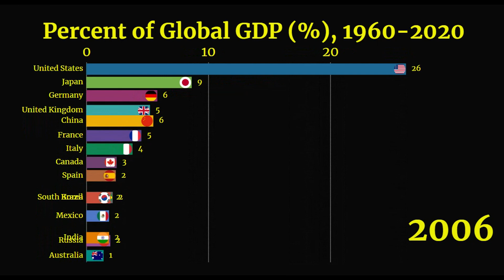Percent of Global GDP by Countries (1960-2020)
This video shows the Percent of Global GDP from all countries from 1960 to 2020.

As of 2020:
China 17.4%
Japan 6.0%
Germany 4.5%
United Kingdom 3.3%
India 3.1%
France 3.1%
Italy 2.2%
Canada 1.9%
South Korea 1.9%
Russia 1.8%
Brazil 1.7%
Australia 1.6%
Spain 1.5%
Mexico 1.3%
Indonesia 1.2%
Netherlands 1.1%
Switzerland 0.9%
Turkey 0.8%
Saudi Arabia 0.8%
Poland 0.7%
Sweden 0.6%
Belgium 0.6%
Thailand 0.6%
Austria 0.5%
Nigeria 0.5%
Ireland 0.5%
Israel 0.5%
Argentina 0.5%
Egypt 0.4%
Norway 0.4%
Philippines 0.4%
Denmark 0.4%
Singapore 0.4%
Malaysia 0.4%
South Africa 0.4%
Bangladesh 0.4%
Colombia 0.3%
Vietnam 0.3%
Finland 0.3%
Pakistan 0.3%
Chile 0.3%
Romania 0.3%
Czech Republic 0.3%
Portugal 0.3%
New Zealand 0.2%
Iran 0.2%
Peru 0.2%
Greece 0.2%

gdp of countries
gdp ranking
gdp comparison